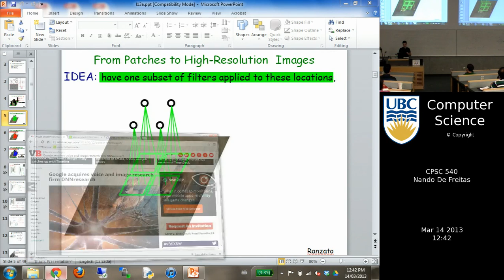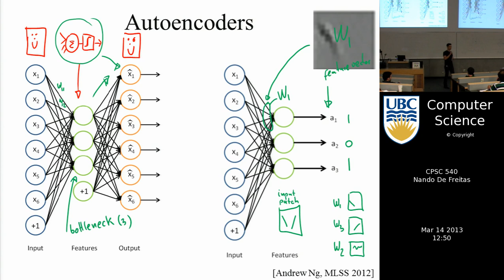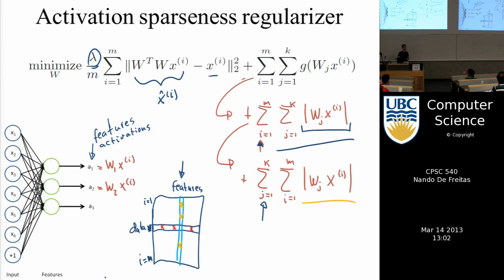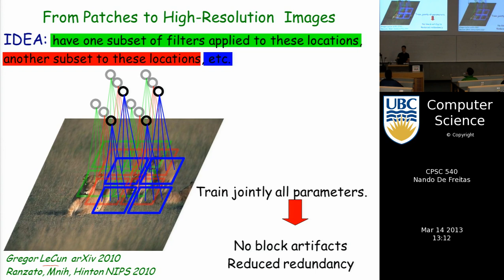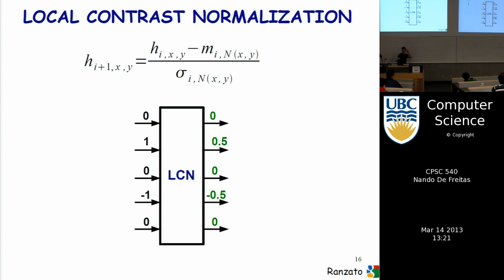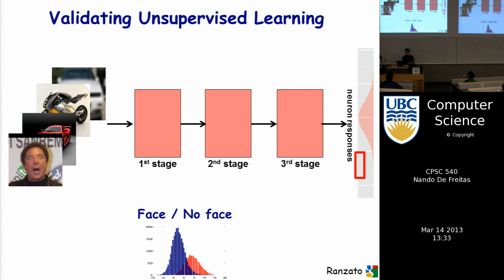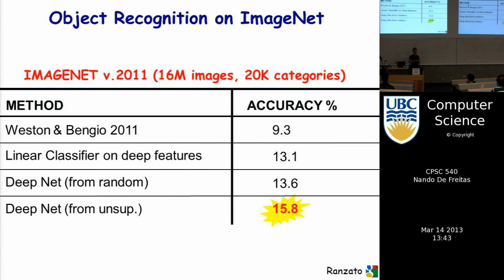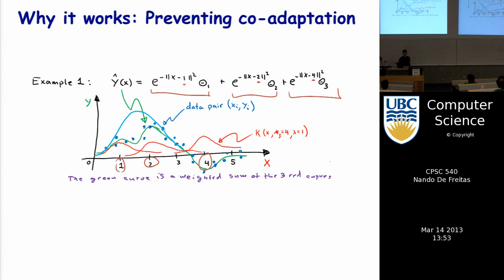Machine learning - Deep learning II, the Google autoencoders and dropout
Deep learning: Autoencoders, the google network and dropout nets
Course taught in 2013 at UBC by Nando de Freitas